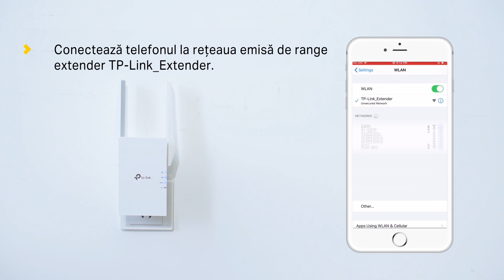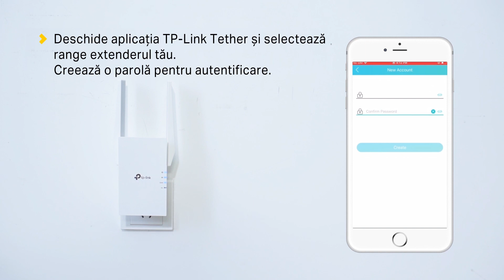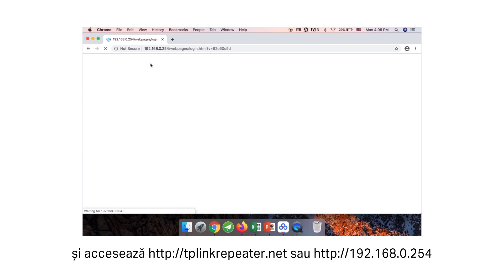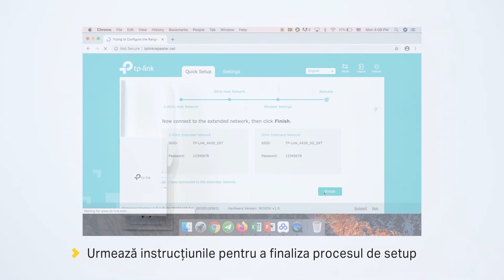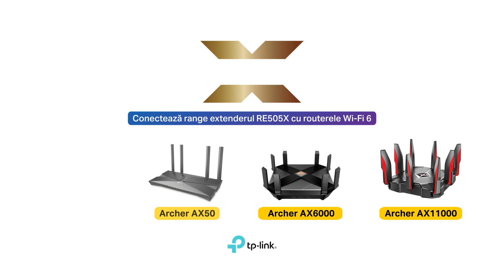TP-Link UNBOXING Wi-Fi 6 | Range Extender Wi-Fi Dual-Band Gigabit AX1500 cu tehnologie OneMesh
✅Range Extenderul RE505X este echipat cu cea mai recentă tehnologie wireless, Wi-Fi 6, oferind astfel viteze mai rapide, capacitate mai mare și reducând congestionarea rețelei
✅Creează o rețea Mesh prin conectarea la un Router OneMesh, pentru o acoperire completă a casei
✅Port Gigabit Ethernet - Oferă conexiuni cu fir mai rapide pentru smart TV, calculatoare și console de jocuri
✅Semnal luminos inteligent - ajută la găsirea celei mai bune locații cu semnal Wi-Fi puternic, indicând puterea semnalului în funcție de amplasare
✅Mod AP – creează un nou punct de acces Wi-Fi pentru a îmbunătăți rețeaua cu fir cu capacitate Wi-Fi
✅Aplicația TP-Link Tether – Accesează și administrează cu ușurință rețeaua, folosind orice dispozitiv mobil iOS sau Android
✅Compatibilitate universală – Extinde aria de acoperire a oricărui router Wi-Fi sau Access Point Wireless